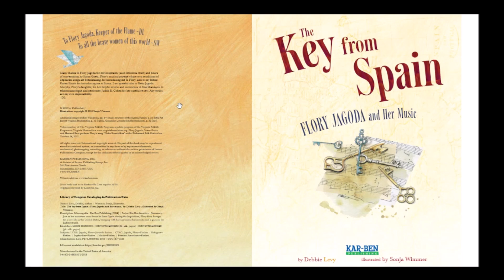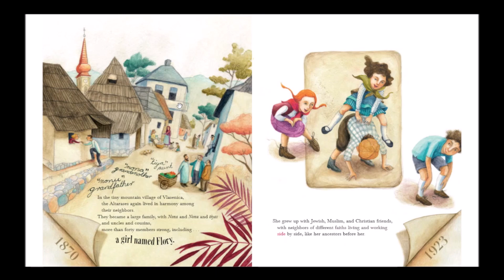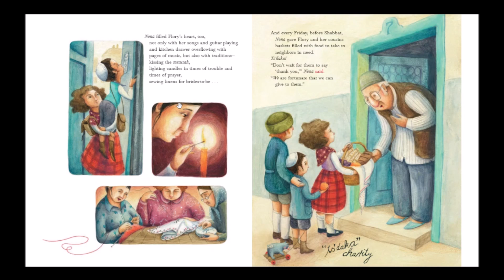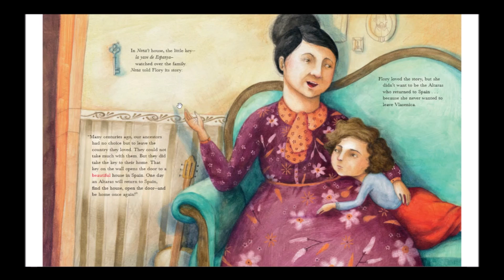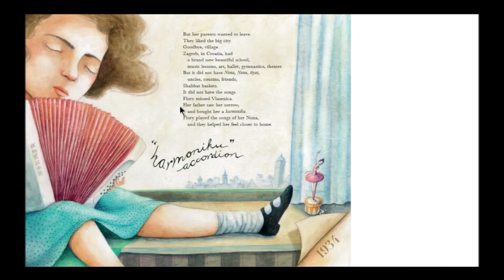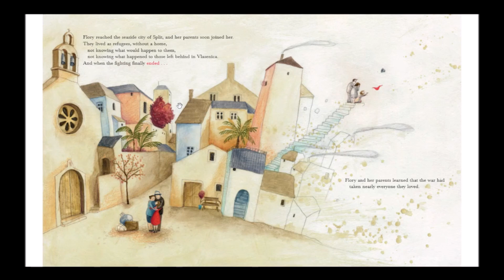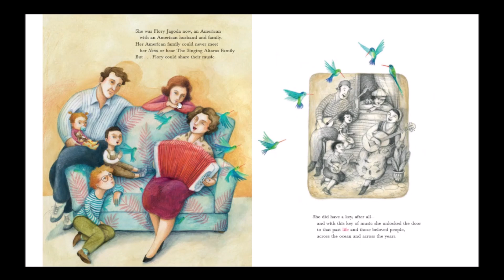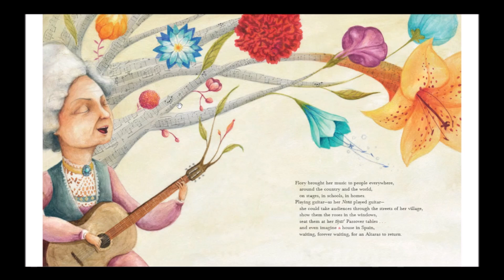The Key from Spain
Please support the authors of these books, thank you. This book is presented without monetary gain.

The Reading Hedgehog Club presents and showcases quality audio book recordings that help children learn both at school and at home. Pull up a chair and explore our eBooks, audio book and resource options for parents and educators.